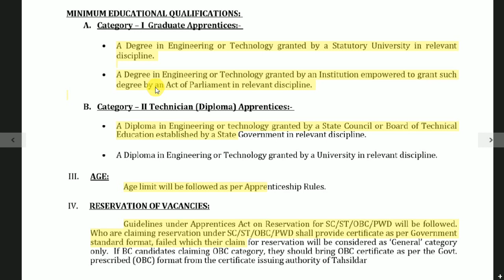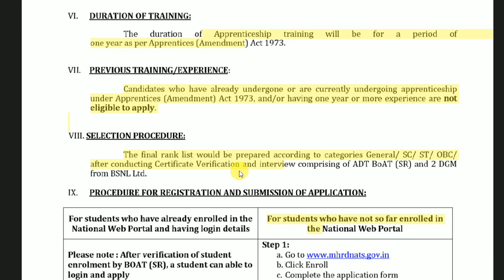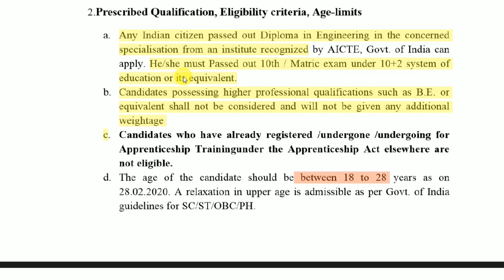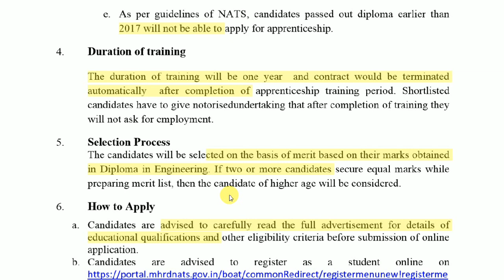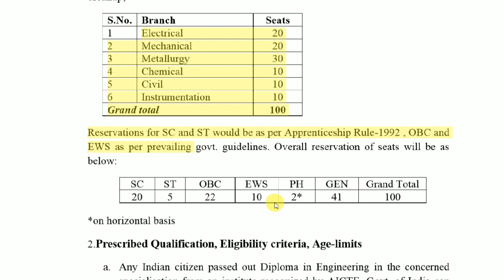BSNL Recruitment 2020 I No Fees ( Free ) , No Exam I Direct Selection I Apprenticeship 2020